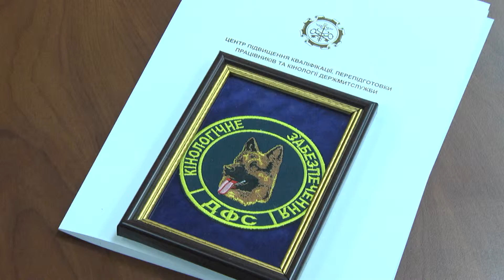Кінологи усіх державних служб діляться досвідом роботи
Вперше на базі державної Фіскальної служби області відбувся навчально-практичний семінар кінологів. Учасниками стали всі державні служби країни. Метою проведення таких навчань є покращення взаємодії між підрозділами і, насамперед, протидія контрабанді та тероризму.